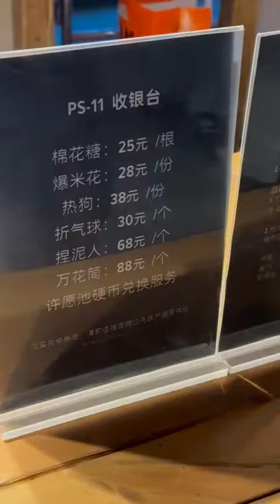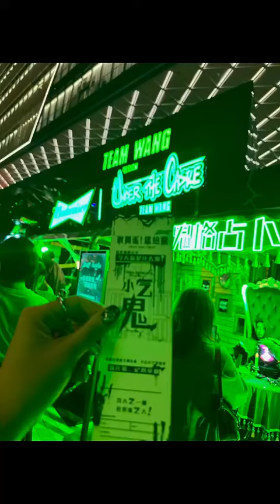Team Wang Design UTC Carnival Shanghai - 2024 Oct 26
Cr to 迪丽滚圆